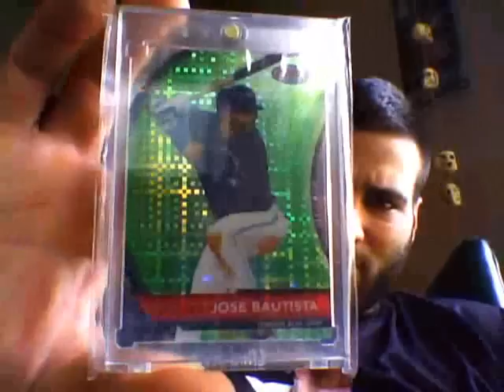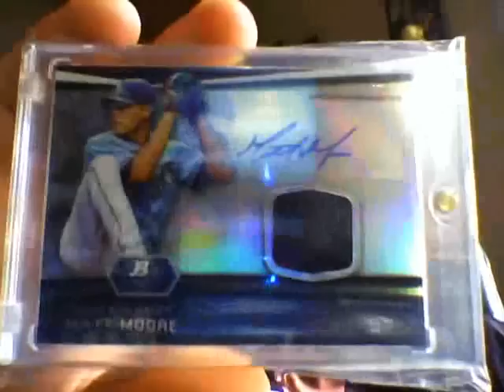Sick 1 Package Mailday! Moore Error Mojo!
Sick 1 package mailday from RedsRaysBaseball21(Forrest)! Sick Matt Moore Tribute jersey and jersey auto from Bowman Platinum! Sick mojo!